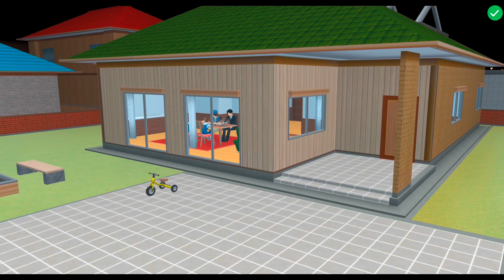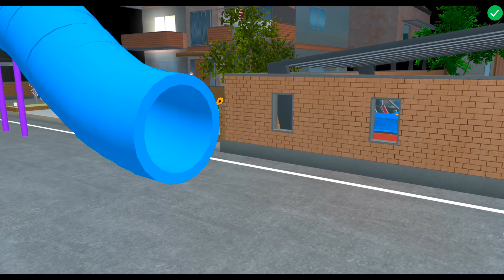Extra Slide Exe YUTA MIO Horror 😱 | SAKURA School Simulator Horror Drama 👺